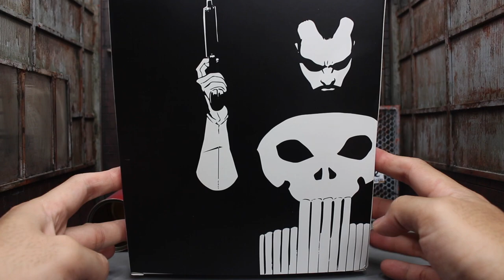รีวิว Punisher Special Ops Mezco Exclusive 2018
ตัวแรงประจำปีคร้าบบบบ

ลองดูเลยยยยครับ